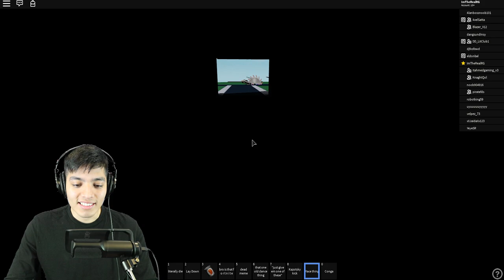ROBLOX 1000 WAYS TO DIE! (ROBLOX BE DEAD FOREVER SIMULATOR)